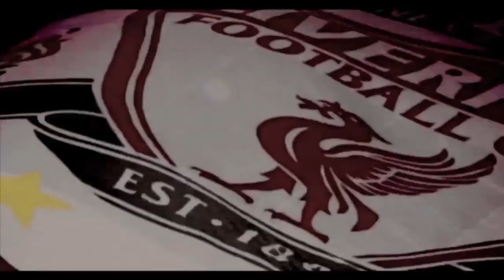Fernando Torres - Fly High [HD]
Fernando Torres 2012 Goals tricks and more [HD]

Song: Mike Candys feat. Sandra Wild - Sunshine (Fly So High)